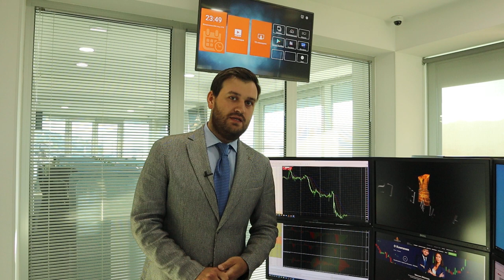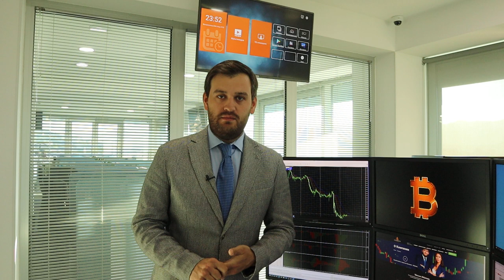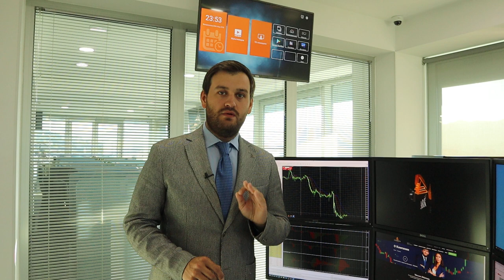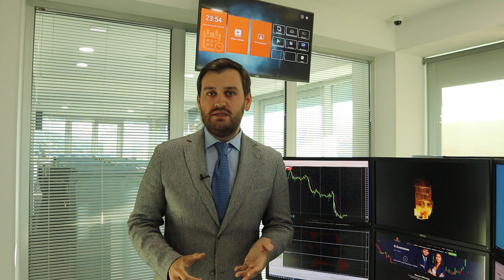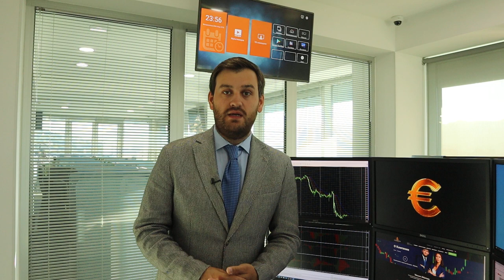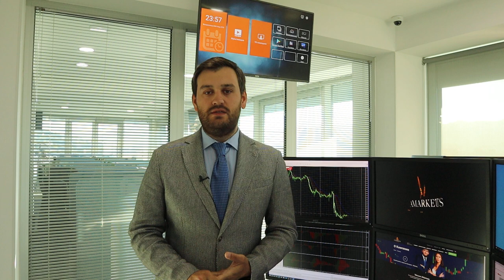Почему доллар слабеет? | AMarkets